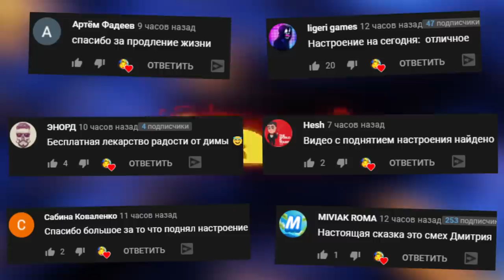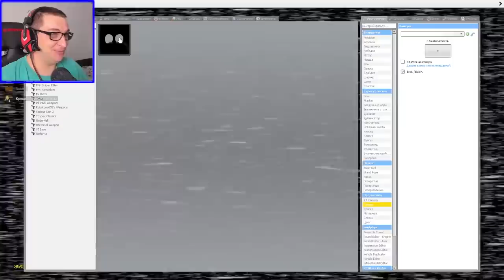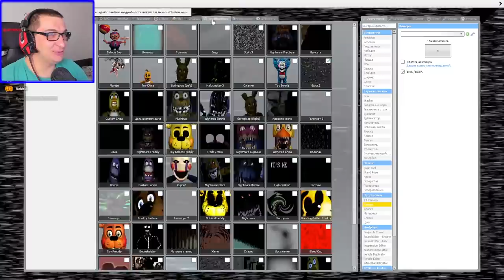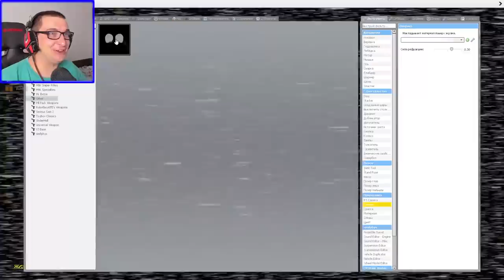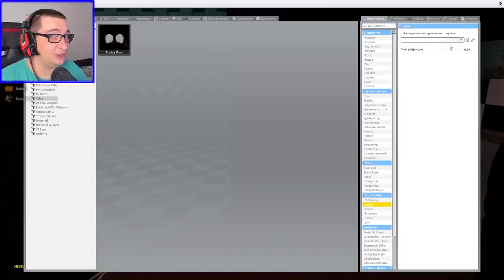АНИМАТРОНИКИ ПУГАЮТ ОХРАННИКА FNAF COOP ГАРРИС МОД ► Garry's Mod